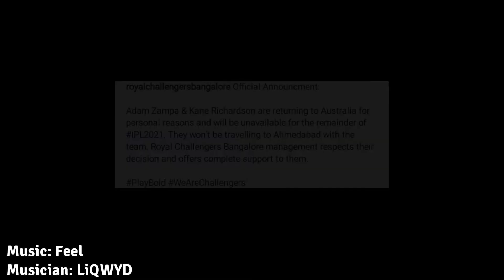Full List of Players Ruled Out of IPL 2021 I ipl csk rcb english I Tamil I Will IPL go ahead ??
Musician: LiQWYD

I don't Own any Copyright for the Music I have used , the Copyright for this Music belongs to it's respective owners & i have not Used this Music for any other purpose and I won't get monetization for using this audio.

 We'll Post Our Cricket & Football Previews & Analysis Asusual.